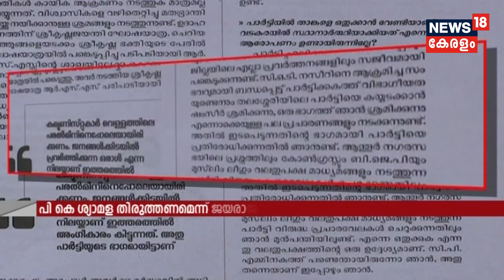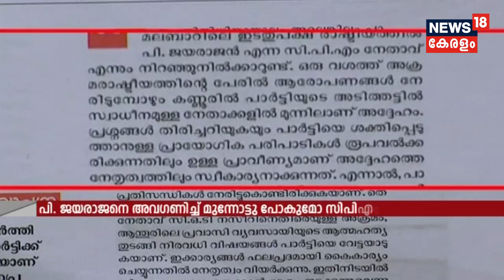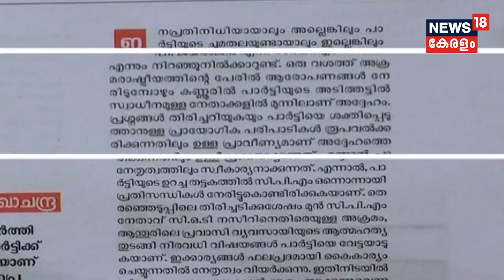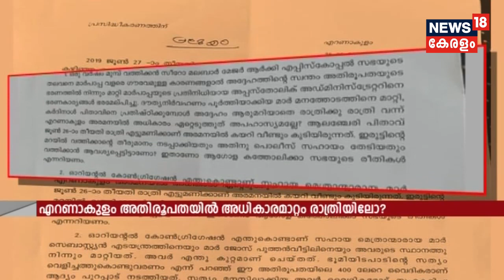Clear Cut- Daily News Analysis | News 18 Kerala | 28th June 2019 | Full Episode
Clear Cut is a daily news analysis show, in which he gives an unbiased  perspective on the top headlines of the day. Never miss it.